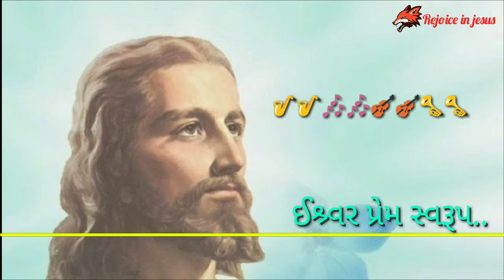Iswar Prem Swarup... Gujarati Christian Song...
Gujarati Christian song..
Iswar Prem Swarup.., Ishwar Aanand swarup...👌

Lyrics in Gujarati 👇👇👇

ઈશ્વર પ્રેમ સ્વરૂપ, ઈશ્વર આનંદ સ્વરૂપ,
        ઈશ્વર શાંતિ સ્વરૂપ

૧. ઓ થાકેલાઓ મારી પાસે આવો
આવી તમે મારી ઝુંસરી ઊઠાવો
ઝુંસરી ઊઠાવી શિષ્યો મારા થાઓ
મળશે જીવનને શાંતિ...

        ઈશ્વર શાંતિ સ્વરૂપ

૨. જે કોઈ માંગે છે તેને મળે છે
જે કોઈ શોધે છે તેને જડે છે
જે કોઈ ખખડાવે બારણું ખુલે છે
મળશે જીવનને શાંતિ...

        ઈશ્વર શાંતિ સ્વરૂપ

૩. જય જય કાર પિતાનો હોજો
જય જય કાર ઈસુનો હોજો
જય જય કાર આત્માનો હોજો
મળશે જીવનને શાંતિ...

        ઈશ્વર શાંતિ સ્વરૂપ

હાલેલૂયાહ આમીન..
હાલેલૂયાહ આમીન..
હાલેલૂયાહ આમીન..